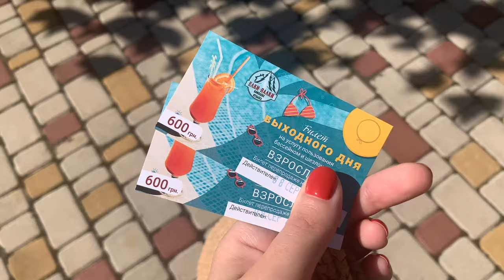Odessa BEACHES recommended by LOCALS 🤫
Q: What are the least crowded beaches in Odessa?
A: Unfortunately, in summer Odessa is invaded by tourists, most of whom go to the beach. To escape the crowds I suggest you head out of the city to one of these gorgeous locations:

00:00 Intro
00:50 Sanzheika beach (пляж Санжейка)
04:45 Kuyalnik liman (Куяльницкий лиман)
08:10 Sauvignon village (поселок Совиньон)

M E E T   E L E N A

E X P A T   I N   U K R A I N E

O D E S S A    R E S T A U R A N T S